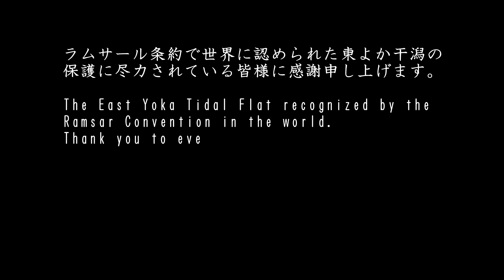【癒し動画】ラムサール条約 東よか干潟の鳥達 East Yoka Tidal Flat recognized by the Ramsar Convention in the world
湿原、沼沢地、干潟等の湿地は、多様な生物を育んでおり、水鳥の生息地として重要です。多くの水鳥は、国境を越えて渡りをすることから、湿地とそこに生息する生態系を保全する国際的な取り組みとして、1971年（昭和46年）に「特に水鳥の生息地として国際的に重要な湿地に関する条約」が採択されました。
この条約は、湿地と生態系の保全だけでなく、そこから得られる恵みを人々の生活に持続的に利用することを目的としています。
条約が採択された場所がイランのラムサールであったことから一般的に、「ラムサール条約」と呼ばれています。
東よか干潟には、シギ・チドリ類以外にも多くの野鳥が飛来しており、四季を通して100種以上の野鳥を見ることができます。

東よか干潟は世界に認められた干潟です。

クロツラヘラサギ、ズグロカモメ、ツクシガモといった絶滅を危惧されている希少な野鳥も飛来しています。

少々画像が粗いですがご了承願います。

Special Thank’ｓ

Photo by Takashi.